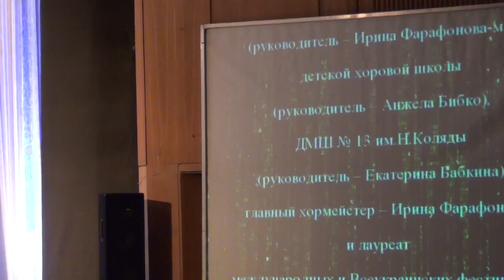"Спасибо, музыка, тебе!" Тамара Гвердцители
Исполняют Сводный хор школ эстетического воспитания г. Харькова и Театр танца "Карнавал".
16 мая 2017 г.